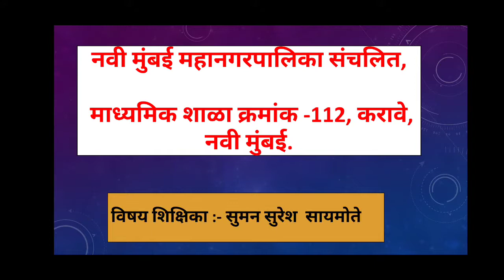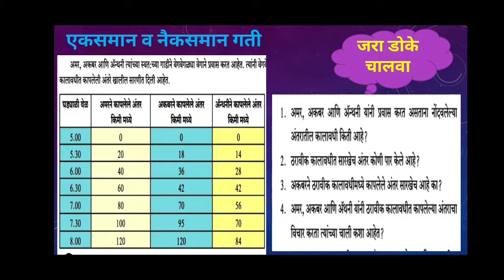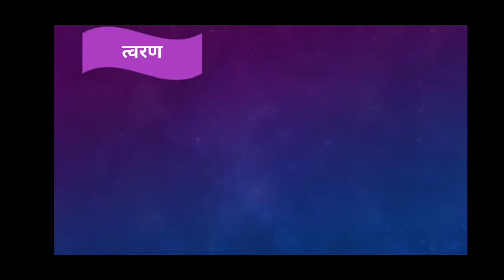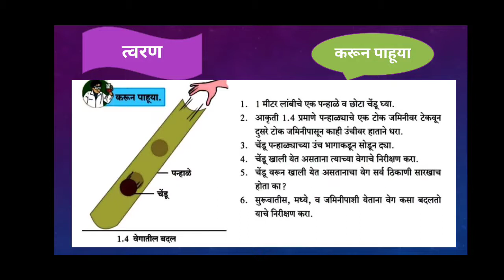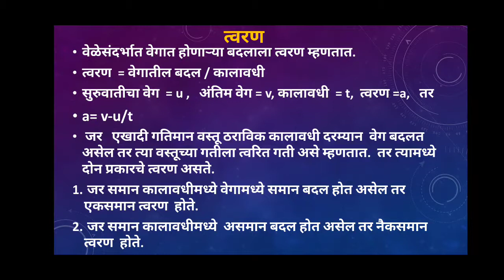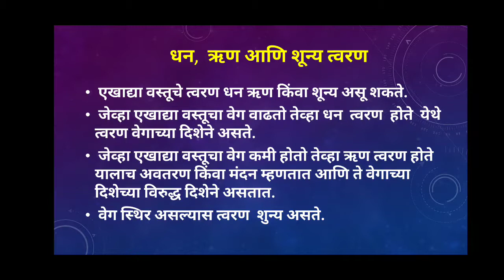गतीचे नियम ( video 2)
इयत्ता  - नववी,विज्ञान व तंत्रज्ञान